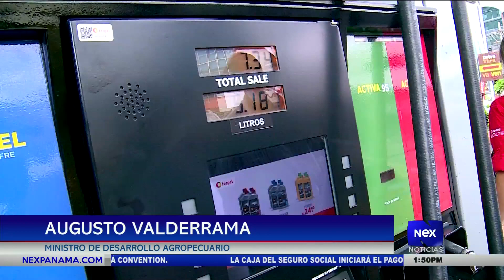Medidas para adoptar tras incremento del combustible